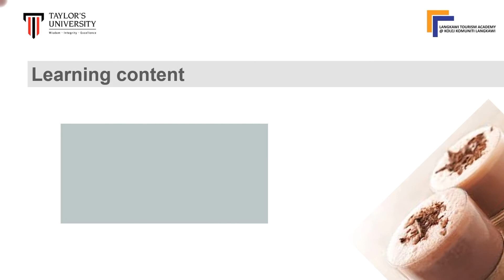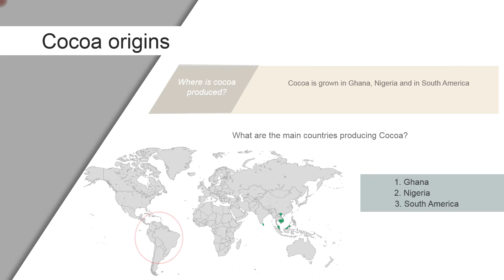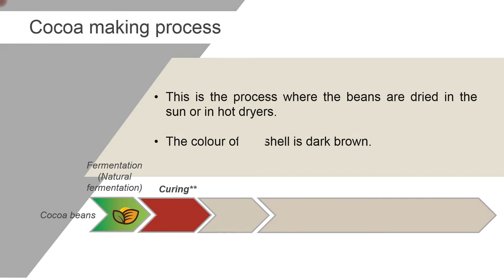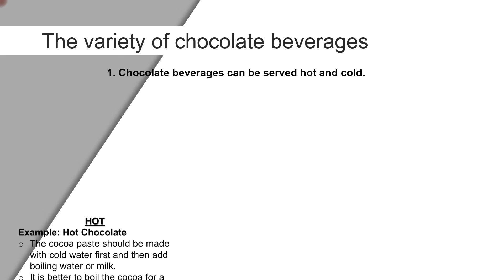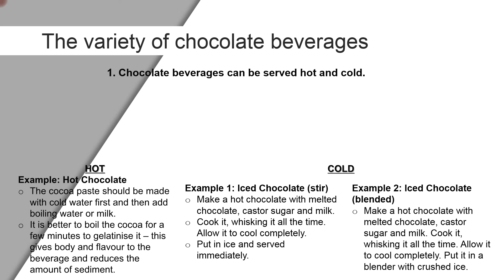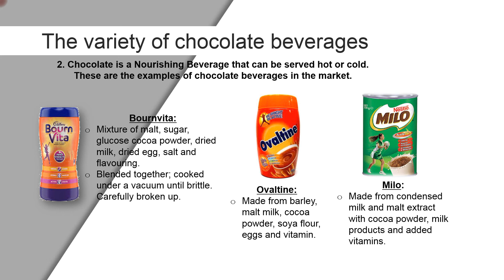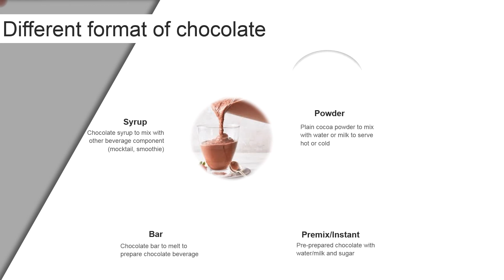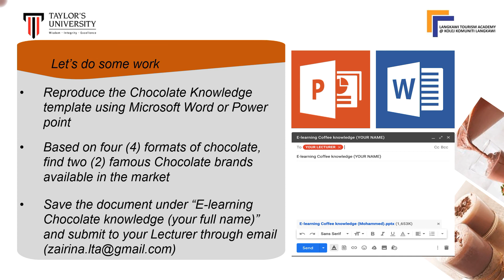beverage knowledge: chocolate